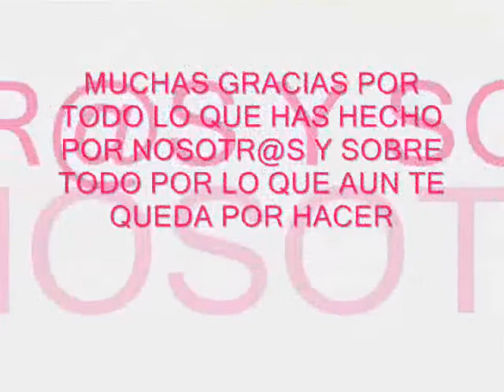tena primeros pasos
video dedicado a miguel angel tena jugador del cordoba cf